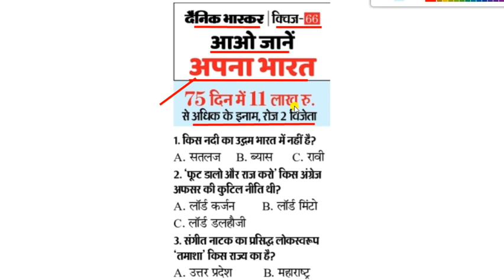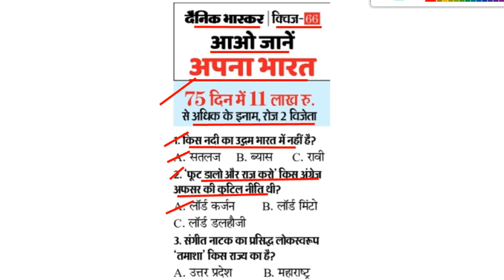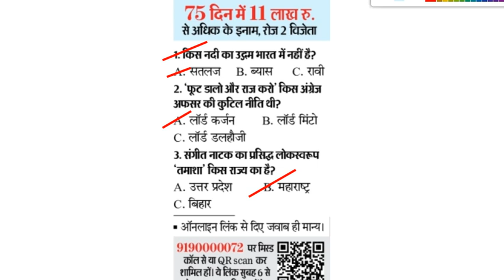Dainik Bhaskar Quiz number 66 answer || dainik bhaskar quiz 20 October answer || दैनिक भास्कर क्विज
20 October Quiz Link 👇:-